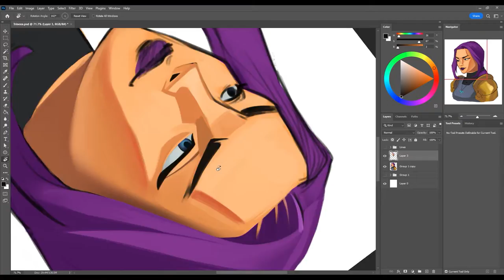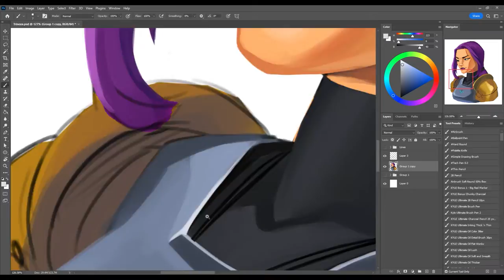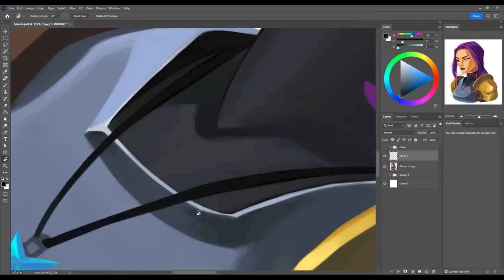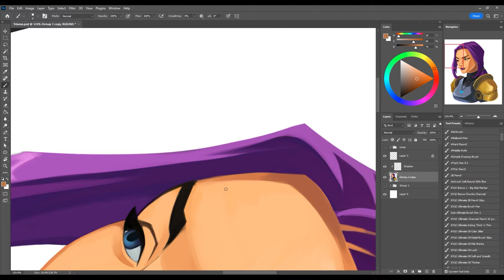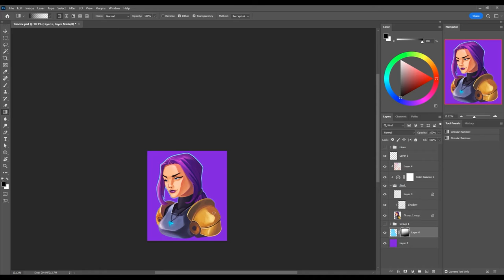Trinexx Collab - Painting Timelapse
This is a collab painting I did over my friend Trinexx's sketch. Had a lot of fun painting this.

Music used
Someday by Jonny Easton